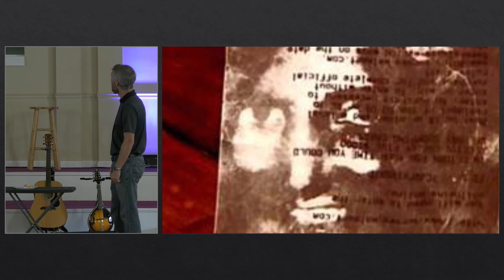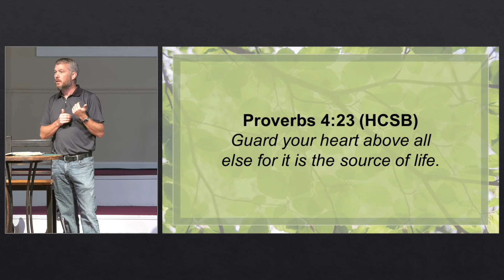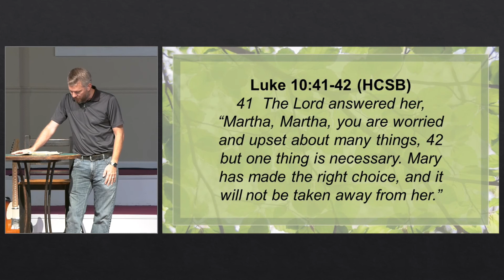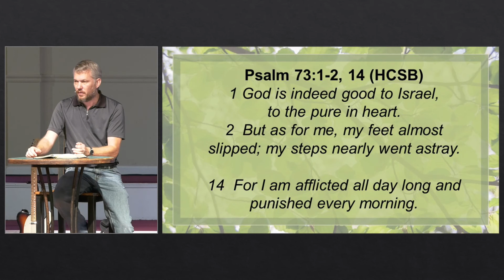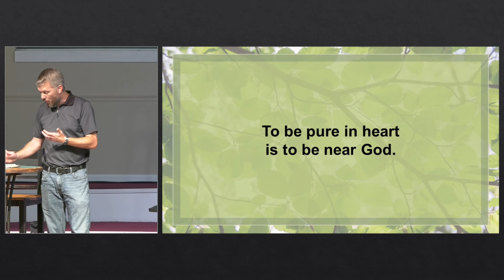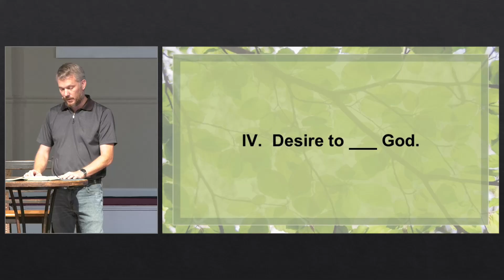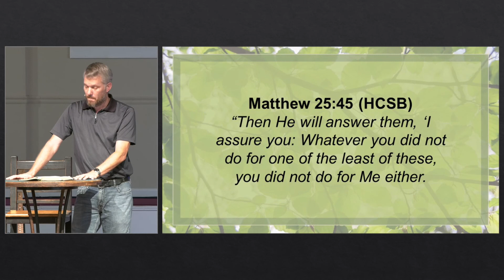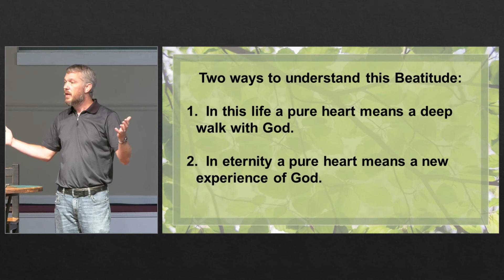Perfect Vision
Dr. Allen Hays
Sermon Series: To be Be or Not To Be